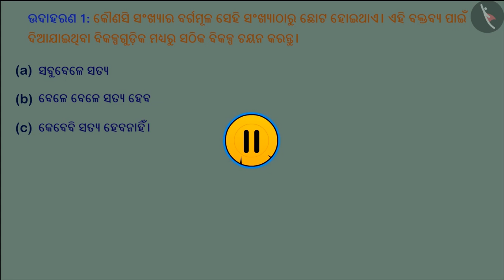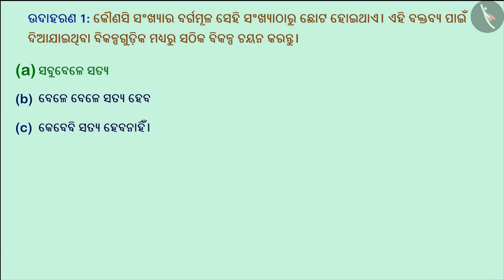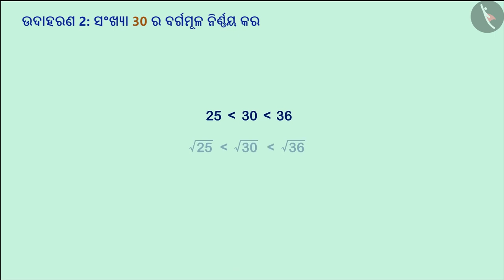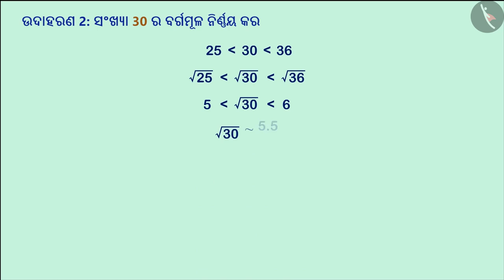ଶ୍ରେଣୀ ଏବଂ ବର୍ଗ ମୂଳ-କାର୍ଯ୍ୟକଳାପ | Part 4/4 | Estimating Square Roots | Odia | Class 8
ଶ୍ରେଣୀ ଏବଂ ବର୍ଗ ମୂଳ-କାର୍ଯ୍ୟକଳାପ | Part 4/4 | Estimating Square Roots | Odia | Class 8 | ବର୍ଗ ଓ ବର୍ଗମୂଳ  | कक्षा 8 | NCERT | ବର୍ଗ ଓ ବର୍ଗମୂଳ

Square and square root- Activity | Squares and square roots | Grade 8 | NCERT | Squares and square roots

Welcome to part 4 of Square and square root- Activity. In this video, we will discuss various examples of Square and square root- Activity.